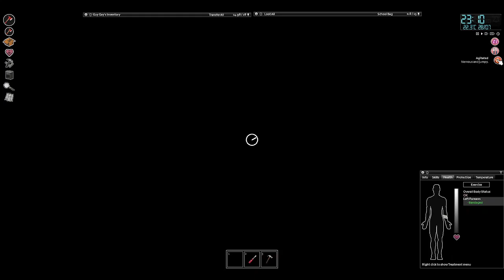Project Zomboid: Sickness - Ep. 12-4 Let's Play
I got sick because of random moist in my body which only happened this time and died because of it. I haven't explored the nearest clinic yet that's why I had no antibiotics in my disposal causing me to die. I think I got unlucky in this episode since I haven't done my goal which was to level up my carpentry to level 4.

City: Rosewood